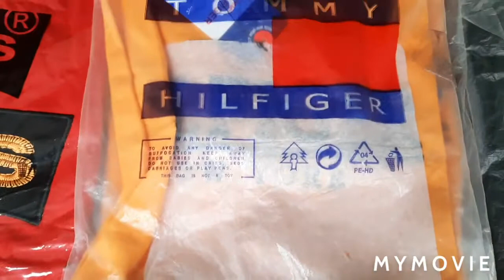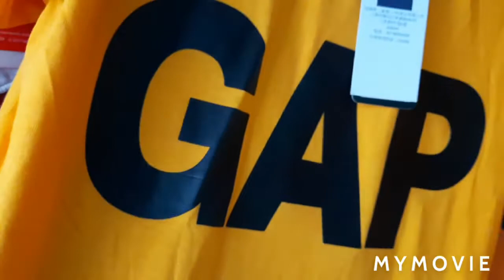LATAG MESA SA GARAHI, TAMBAY TAMBAY NALANG PAG MAY TIME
PAMASKO NI BUMBAY SA MGA SUKI BENINTA  KO...